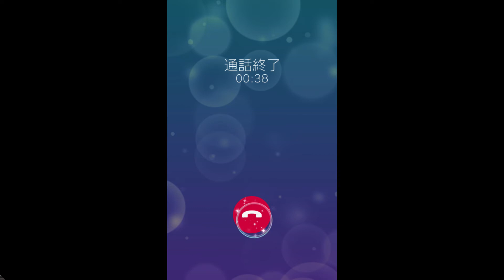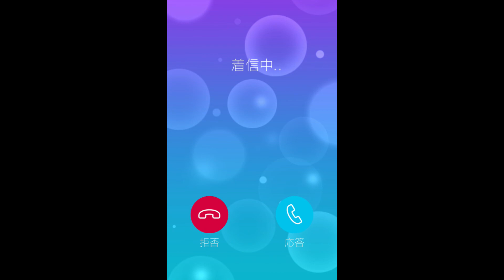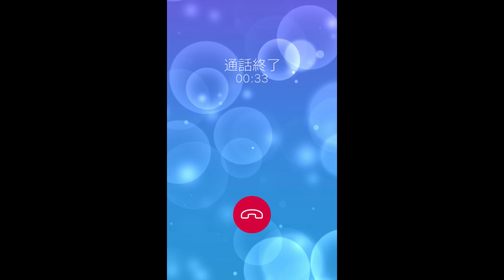どんなチョコを上げれば笑顔を見せてくれるの??【HappyHappyValentine青学編1】【テニラビ実況】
電話で緊張する海堂の気持ちぐう分かる